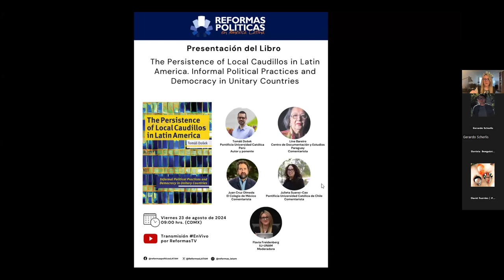Presentación del libro "The persistence of Local Caudillos in Latin America..." [23.08.2024]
Presentación del libro "The persistence of Local Caudillos in Latin America. Informal Political Practices and Democracy in Unitary Countries" de Tomás Dosek con la participación de Julieta Suárez-Cao, Line Bareiro, Juan Olmeda y Flavia Freidenberg,